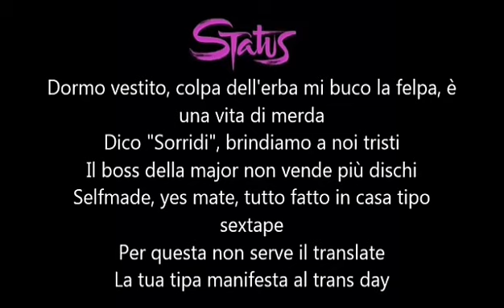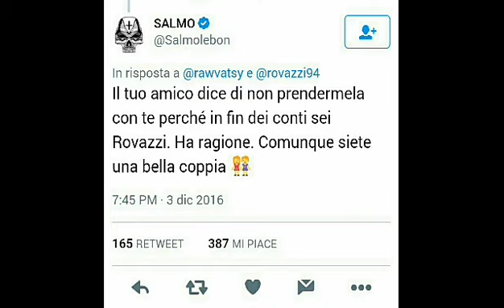SALMO VS FEDEZ - TUTTE LE FRECCIATINE